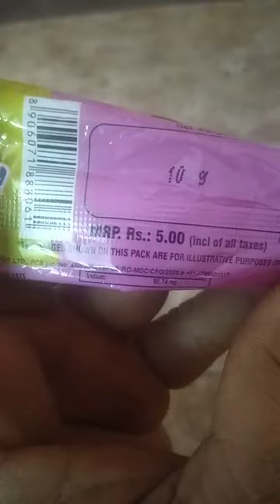video ko subscribe kariye video ko share kariye,, like like,, fun, with, basu,, like🤟🤟👍👍